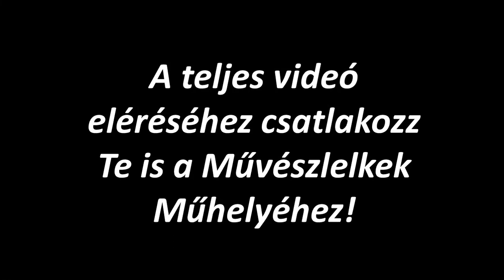Akvarellfestés kezdőknek és haladóknak | Hattyúk gouache | - How to paint swans?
Ebben a videóban egy hattyúpárt festek meg gouache festékkel.

Az akvarellfestés egy rendkívül könnyed, játékos elfoglaltság. Egyáltalán nem olyan bonyolult, mint amilyennek elsőre gondolnád. Teljesen kezdők is bátran belevághatnak.

Ha úgy érzed, hogy szívesen elkezdenél festeni, de szeretnéd, ha valaki segítene ebben, akkor ajánlom figyelmedbe a Művészlelkek Műhelye online rajz- és festőprogramomat, melynek során több, mint 170 akvarell, gouache, akvarell-goauche és grafitceruzás rajz képet készíthetsz el videós anyagaim segítségével. Kezdőként és haladó festőként is találsz számodra megfelelő szintű tananyagot a Műhelyemben.

További alkotások, cikkek, tanfolyamok az akvarell és a gouache valamint a grafitceruzás rajz világából a honlapomon:

Zene: Sailing - Telecasted